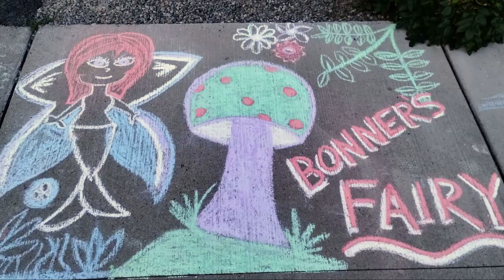CHALK the BLOCK 2023